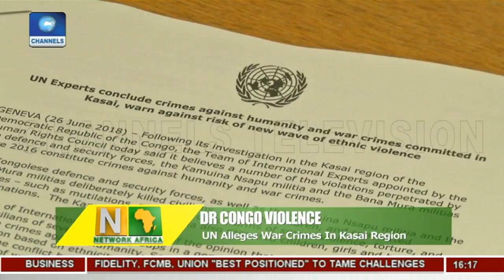Two Suspects Arrested So Far Over Zimbabwe Blast |Network Africa